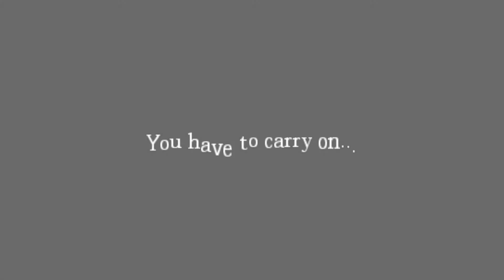Fui pro Amnesia Custom Story # Horror Cellar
Fala aew pessoal começo os vídeos de  Amnesia que eu queria tanto trazer pro canal espero que vocês gostem se puderem ajudar deixem o like de vocês Fav e comentem também !!!

Informações básicas do canal

Skype - coveiro90
Steam - c0veir0885